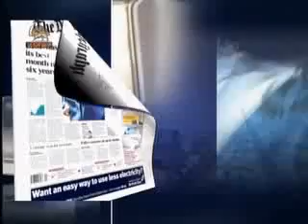Enekas Deyli Telegraf